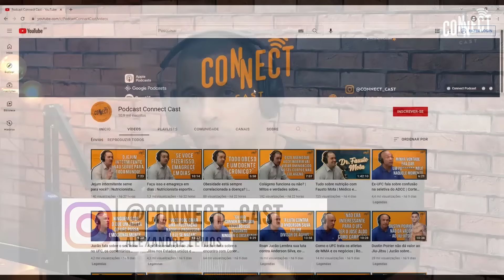Se eu pegar esse magrelo eu quebro ele | Alex Pereira lutador do UFC fala sobre a dinâmica da luta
Nesse corte do podcast Connect Cast o lutador do UFC Alex Poatan fala sobre a dinâmica da luta dentro do octógono, sobre quanto tempo passou aperfeiçoando um golpe e como seria a luta com um determinado atleta